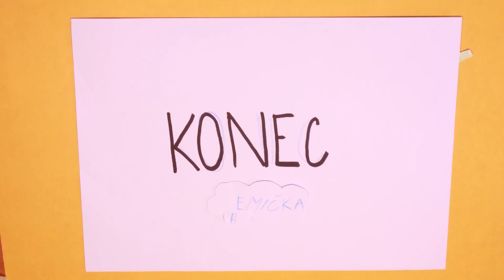workshop animace Červená Voda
workshop animace na Bardzo Fajným  Festivalu v Červené Vodě